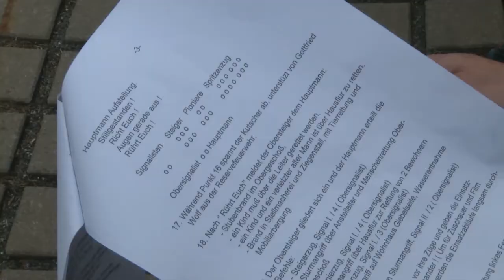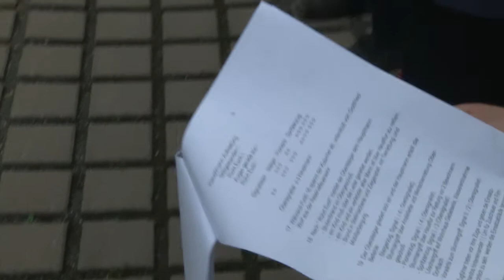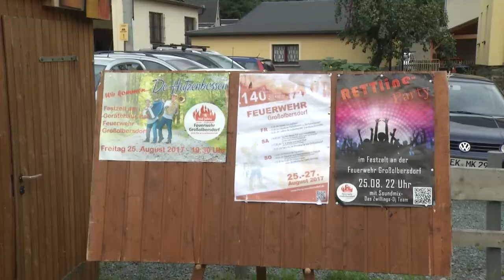MEgional 2017 08 16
Heute u.a. mit folgenden Themen:

    Der Countdown läuft - 725 Jahre Zschopau
    Benzin und Rock  2017 nach langer Pause
    Feuerwehr Großolbersdorf
    uvm.